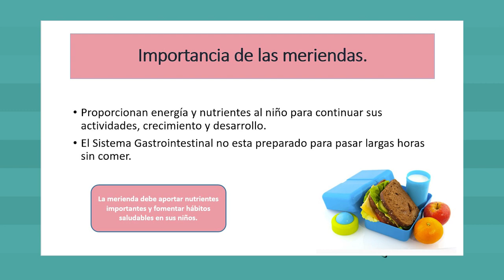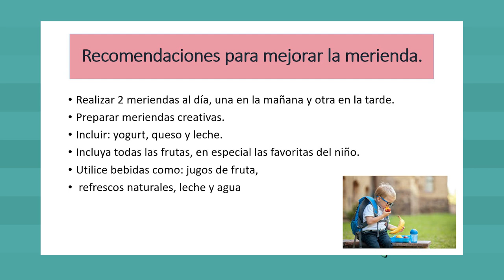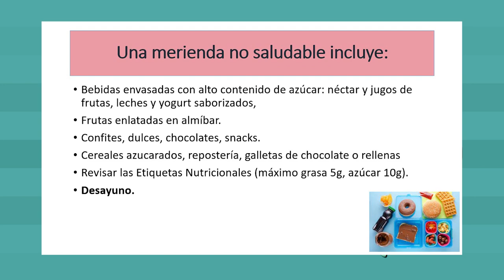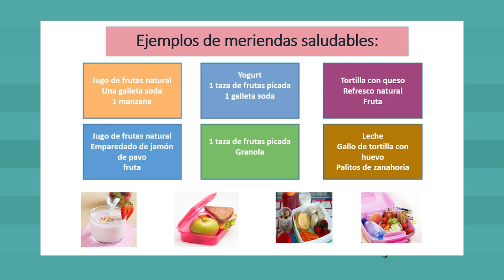Por tu salud: alimentación para los recreos